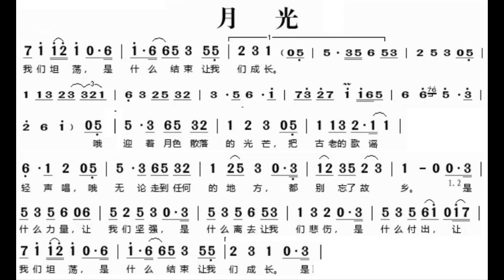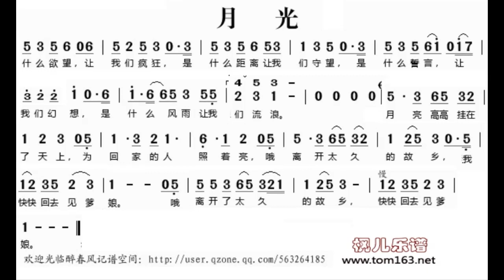月光 李健，邢天溯 D调伴奏 - instrumental in D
谢谢光临！